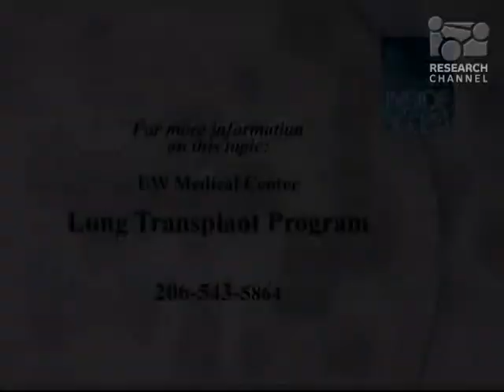Lung Transplant - UW Medicine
Patients with advanced pulmonary disease are treated by Drs. Ganesh Raghu and Michael Mulligan, UW Medicine lung-transplant specialists.